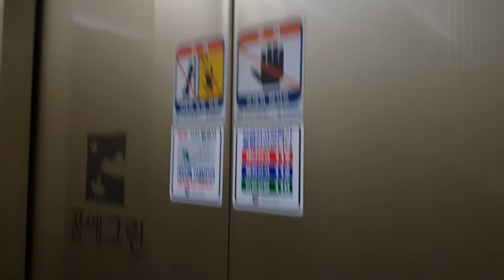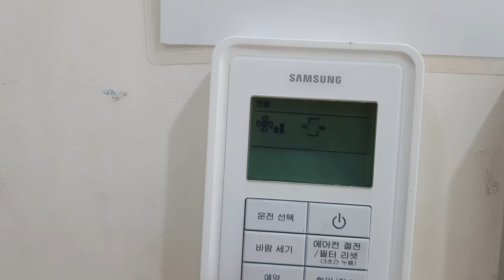Ping Pong [House vlog #1]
Just a fun video, Raw footage from our team house in Korea. Let us know if you like this kind of stuff!